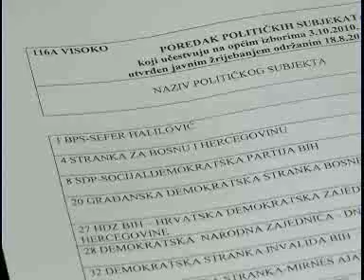Emisija 508 - Zrijebanje za biracke odbore u Visokom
Esmer Delibasic, sekretar OO SBIH